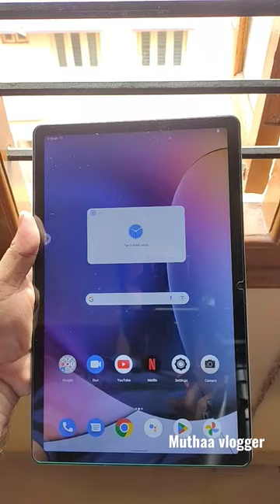MOTO TAB G62 LTE | Muthaa Vlogger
Moto Tab G62 LTE Quick view